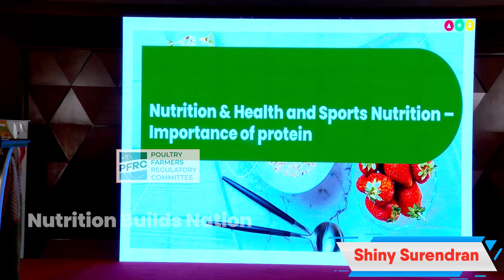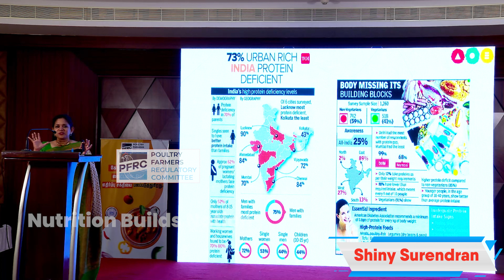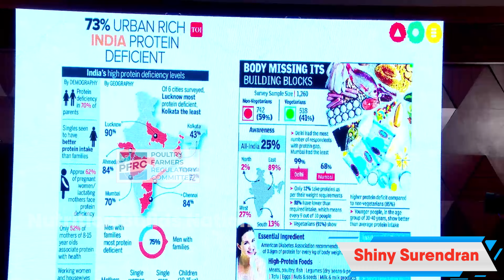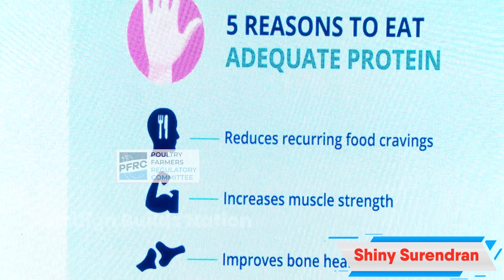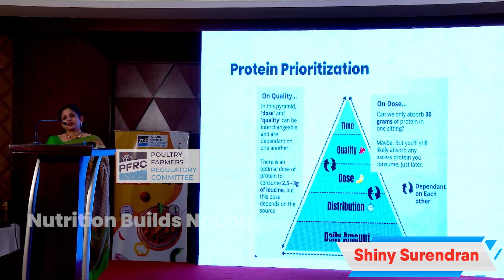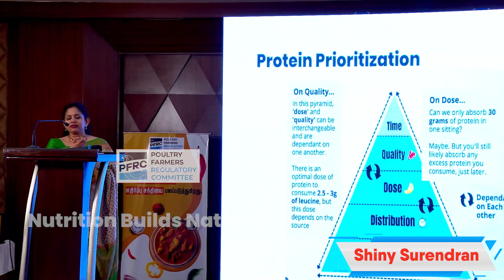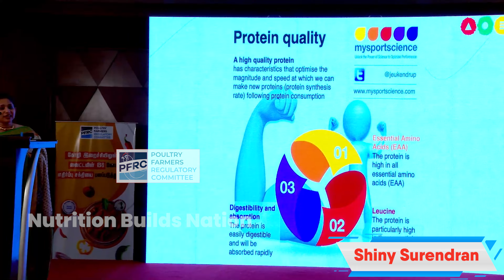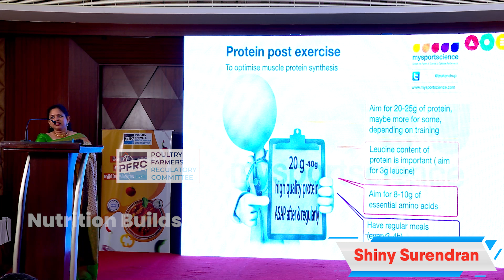"The Importance of Nutrition Awareness | Shiny Surendran"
Discover the crucial role of nutrition in determining our health and well-being in this insightful video with Shiny Surendran, who underscores the importance of being nutritionally aware!